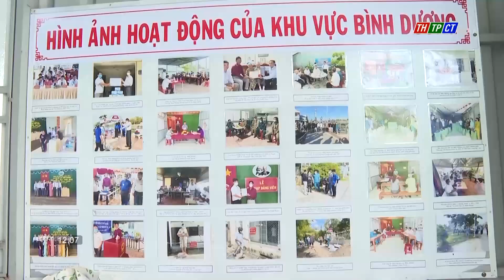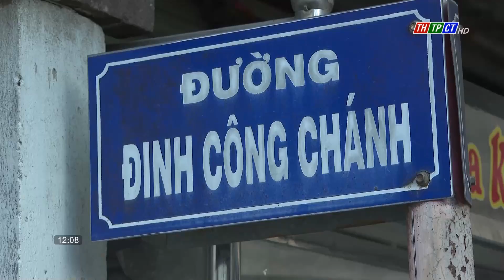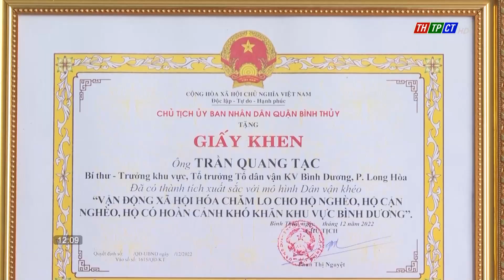Bí thư, trưởng khu vực dân vận khéo | Cần Thơ TV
Ở khu vực Bình Dương, phường Long Hòa quận Bình Thủy, TP. Cần Thơ,  nhà cửa, đường xá, kè sông được đầu tư xây mới hoặc mở rộng thông thoáng. Kết quả này có sự đóng góp tích cực của ông Trần Quang Tạc, Bí thư Chi bộ - Trưởng khu vực, kiêm tổ trưởng tổ Dân vận khu vực Bình Dương, người rất năng nổ, nhiệt tình với công việc, gương mẫu đi đầu trong các phong trào thi đua yêu nước và vận động nhân dân cùng làm theo